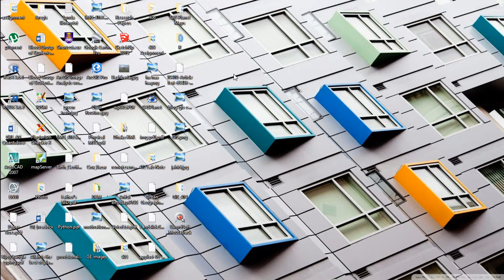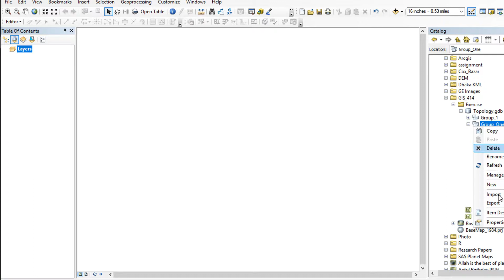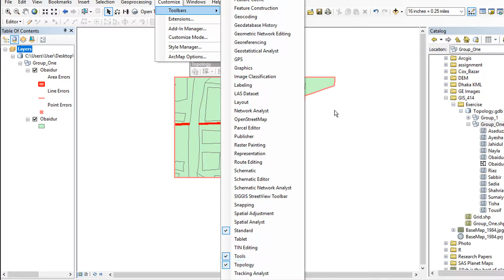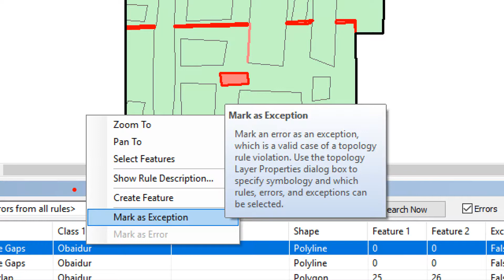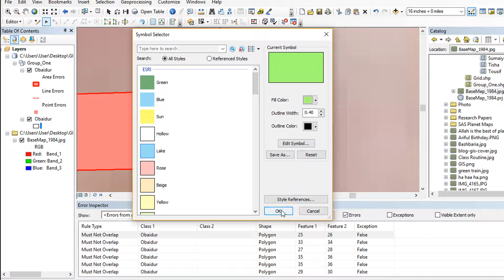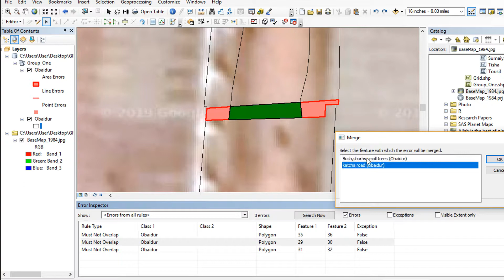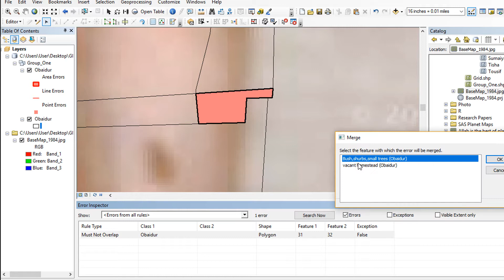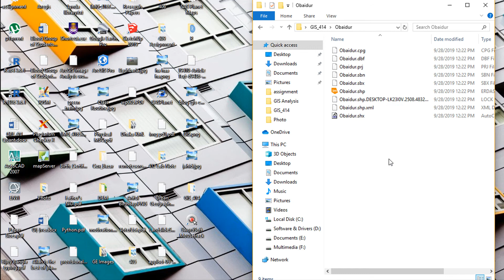Topology Editing in ArcGIS 10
This is a topology editing video that will be helpful to learners who want to learn about topology editing in ArcGIS version 10 or earlier versions.
Here I have used data given from our GIS lab for Group-1.